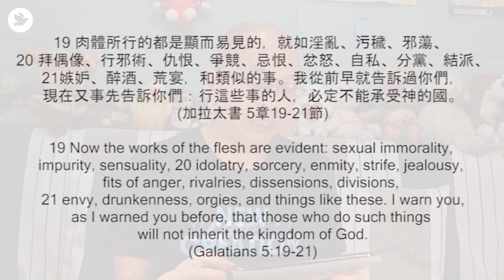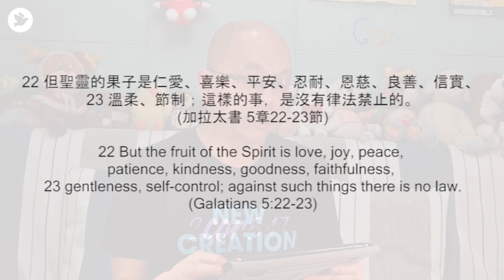齊來靈修2分鐘 |「請你吃果子」 [‭ ‭加拉太書 5:19-23] | May 8, 2020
Kingdom Devotional | May 8, 2020 | Cantonese
with Pastor Andisit Tiet